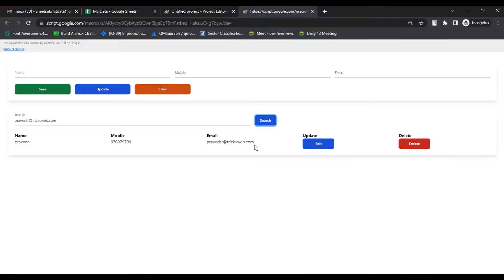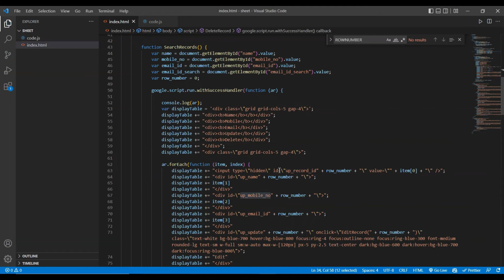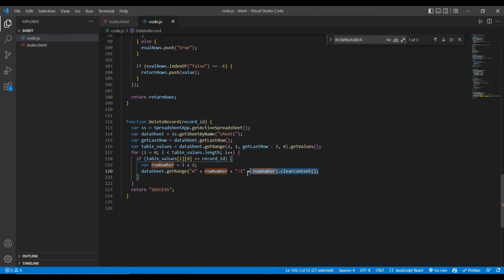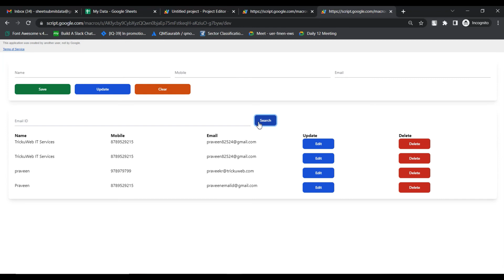Html Form Data to Google Sheet with search PART 3 | Delete Record of Google Excel Sheet Using HTML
This is series of four videos where you will learn CRUD operation from HTML form to Google Excel Sheet.

This is Part 3 and it includes:
How to edit Delete Record of Google Excel Sheet Using HTML Form